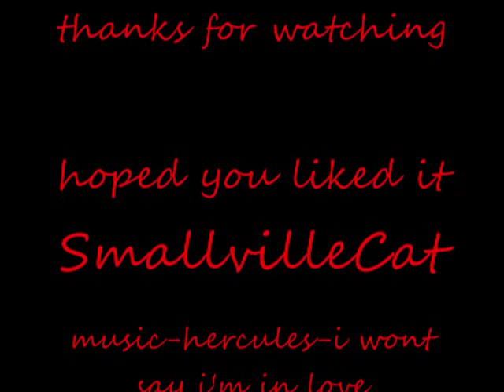Ian Somerhalder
i love him, great actor.